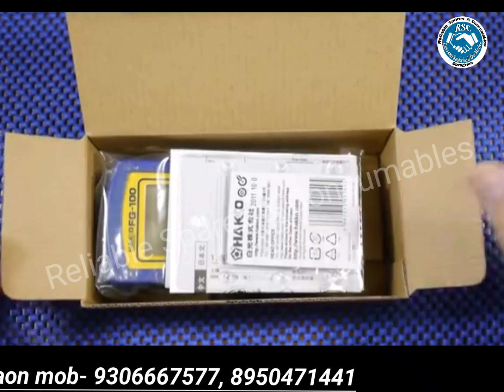Tip Temprature Meter Hakko FG-100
Reliable spares and consumables Gurugram

We are dealing in all types ESD Consumables, SMT consumables, Soldering equipments and accessories and SMT spares.